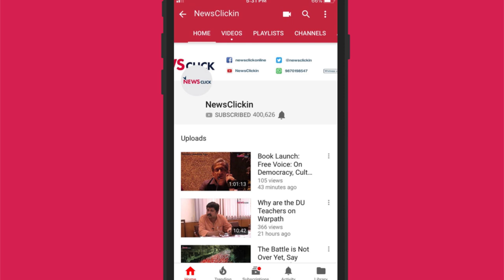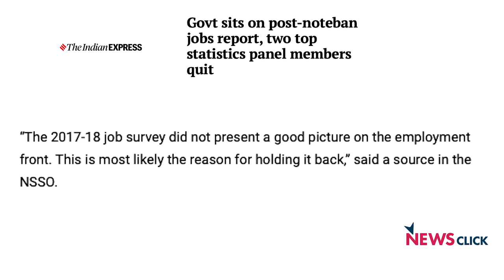Daily Round-up Ep36: Nine Day Agitation, NSC Members Quit, Illegal Israeli Settlers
NewsClick's Daily Round-up brings to you news that is important but not so trending. In this episode we discuss the inauguration of the nine day agitation against Modi's anti-people, the reason behind the resignation of the members of National Statistical Commission and, the illegal Israeli settlers creating havoc for Palestinians in occupied Gaza, East Jerusalem and West Bank.